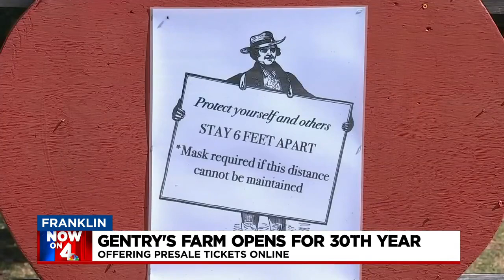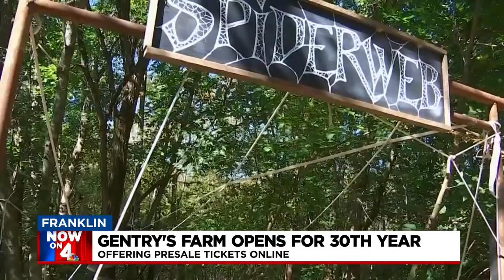Gentry's Farm Opens For 30th Year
Justin Beasley takes us to Gentry's Farm for their 30-year anniversary.